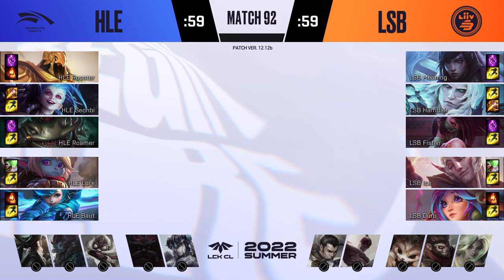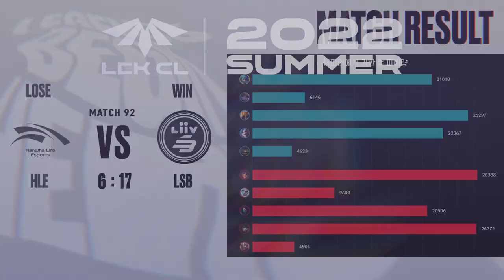HLE VS LSB | Match92 07.14 (비방송) | 2022 LCK CL Summer